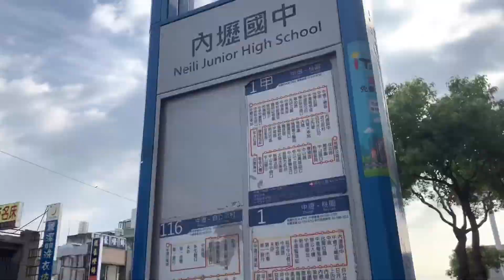Happy 8 Months Lixuan❤️ &Mukbang with tine2x